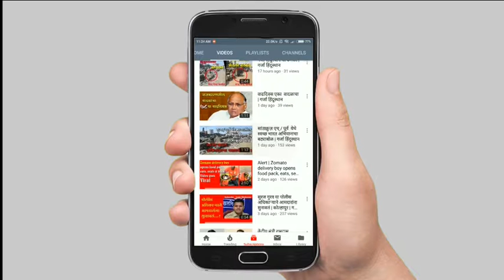Anna Hazare's fast for the post of Lokpal l Garja Hindustan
your query -